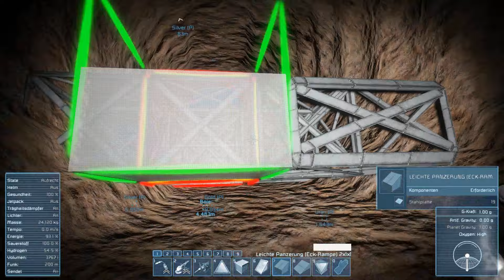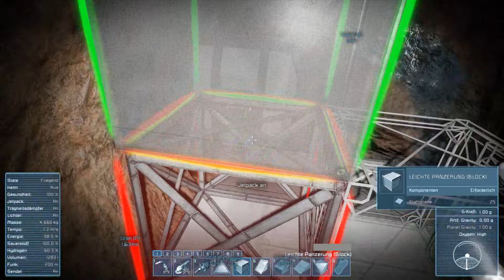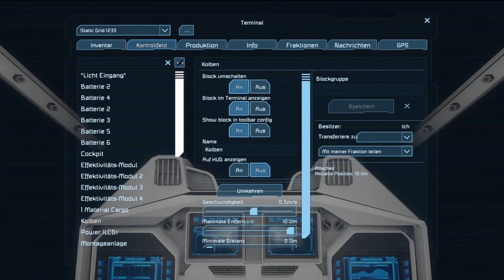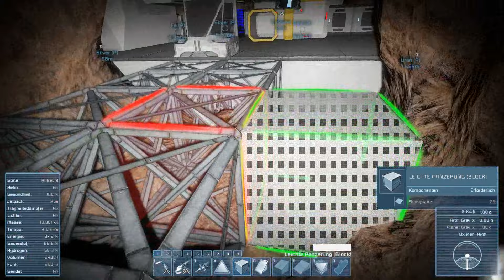Space Engineers EP3: Großer Berg und neue Basis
Heute schaffen wir uns etwas Raum in unserem tollen berg und bauen die Basis ein.

Soziales

Mit diesem Link unterstützt Ihr nicht nur die Entwickler sondern auch mich ein klein wenig.